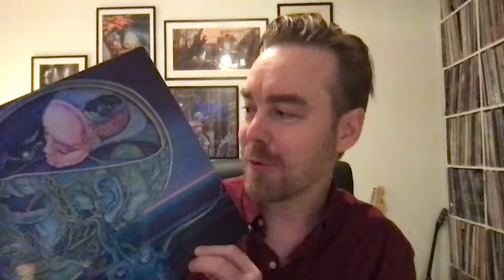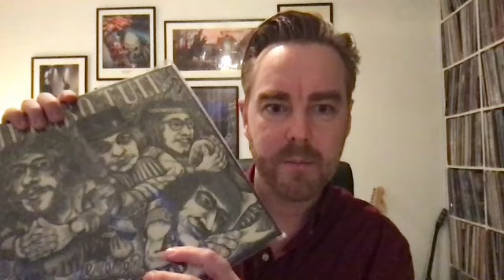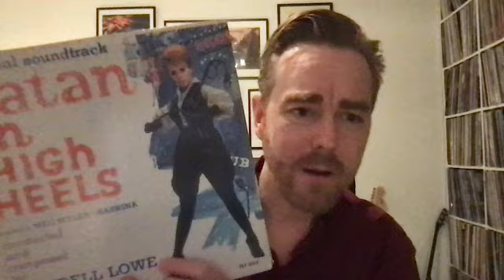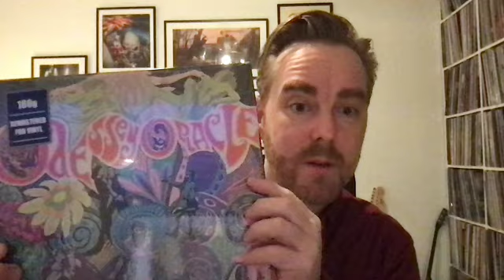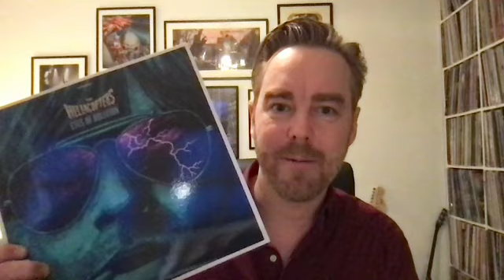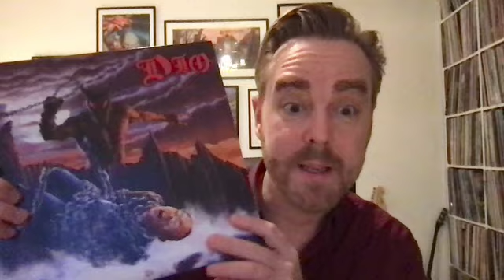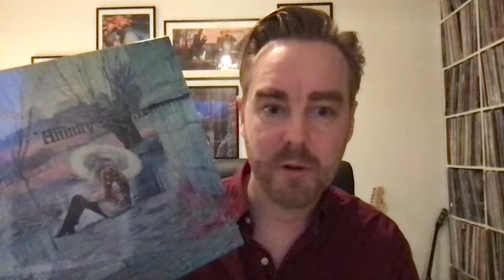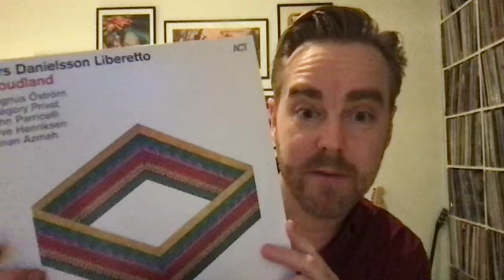Vinylåret der gik 2022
Pladeindkøb i 2022:

Clearlight Symphony (Virgin, 1975)
Jethro Tull - Stand Up (2022, Analogue Productions)
Kiss - Hotter Than Hell (italien)
The Halo Effect - Days of the Lost (2022)
Mudell Lowe - Satan in High Heels (Charlie Parkter Records, 1962)
The Zombies - Odyssey & Oracle (Repertoire Records, 2014)
Clark (O.s.t.) (2022)
Affinity (Repertoire records, 2013)
The Hellacopters - Eyes of Oblivion (2022)
Dio - Holy Diver (2022 remix)
Hoven Droven - Trad. (2021)
Jerry Lee Lewis - Live at the Star-Club, Hamburg (1962)
Pink Floyd - Wih you were Here (Mexivo)
JJ Johnson, Bobby Womack - Across 110 Street (O.s.t.) (1972)
Lars Danielsson Liberetto - Clodland (2021)
Ultravox - Rage in Eden